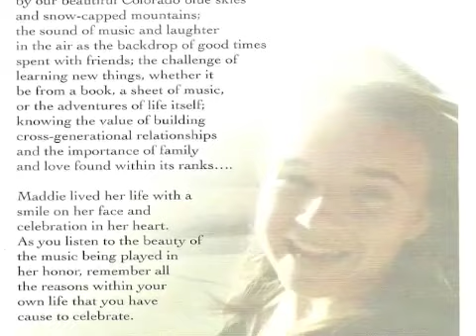With Every Winter's Breath 2011.m4v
World Premiere of "With Every Winter's Breath" performed by the Bayfield High School concert band in honor of Maddie Milner.  Composed by: Randall Standridge